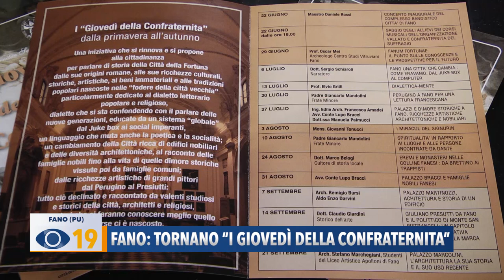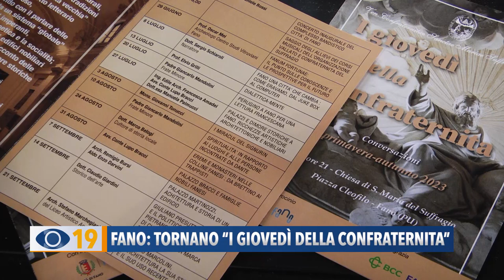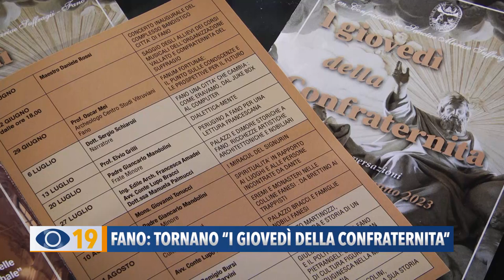A Fano tornano 'I giovedì della Confraternita'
Dal 21 giugno riprendono gli appuntamenti de “I giovedì della Confraternita” nella chiesa Santa Maria del Suffragio a Fano. L’iniziativa si propone di parlare della Città della Fortuna e delle sue bellezze artistiche, raccontate da storici, architetti e religiosi.